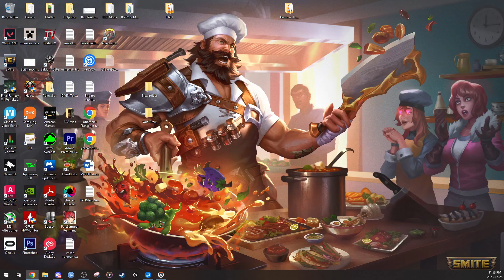Overwatch 2 - #52 - Bastion - Dorado